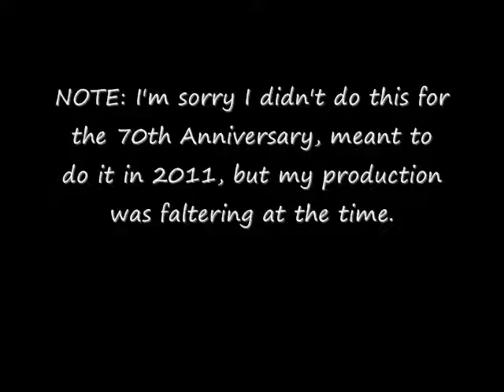Sinking The Bismarck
Last year (May 2011) marked the 70th Anniversary of the sinking of the Battleship Bismarck. Unfortunately, my family's main computer had an ENOURMOUS virus, so we sent it out for repairs. Unfortunately, it's been over a YEAR and STILL NO WORD from the repair shop. I'm sorry I didn't make this a year earlier, but here it is, anyway. I also apologize for the crap quality of the details, I'm STILL trying to rebuild my special effects and stuff like that.
sink the bismarck,
bismarck sinking,
sinking of the bismarck,
battle bismarck,
battleship bismark,